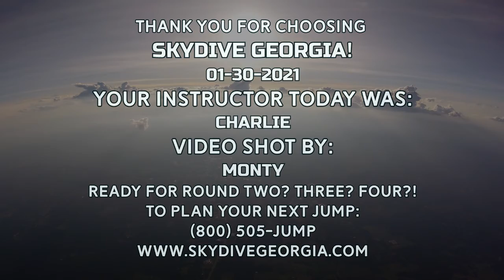Tandem Skydiving! Joe from Mobile, AL at Skydive Georgia!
Another fun fantastic tandem skydive at Skydive Georgia! Watch Joe from Mobile, AL experience Tandem Skydiving with the best in the business!